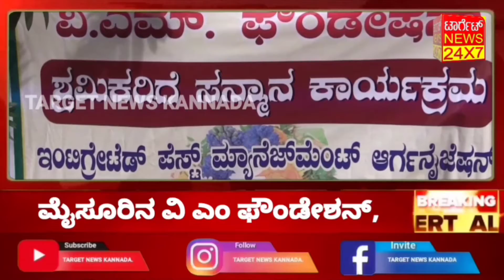"ಹುಟ್ಟು ಹಬ್ಬವನ್ನು ಪೌರಕಾರ್ಮಿಕರ ಜೋತೆ ಅಚರಿಕೊಂಡ ತೃಪ್ತಿ .ಎಂ"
ಟಾರ್ಗೆಟ್ ನ್ಯೂಸ್

ಮೈಸೂರು : ವಿ ಎಂ ಫೌಂಡೇಶನ್ ಎಂಬ ಸಂಸ್ಥೆಯು ಬಹಳ ವರ್ಷಗಳಿಂದ ಸಾಮಾಜಿಕ ಕಾರ್ಯಕ್ರಮಗಳನ್ನು ಸಕ್ರಿಯವಾಗಿ ನಡೆಸುತ್ತಾ ಬಂದಿದೆ, ವಿ ಎಂ ಫೌಂಡೇಶನ್ ಇಂಟಿಗ್ರೇಟೆಡ್ ಪೆಸ್ಟ್ ಮ್ಯಾನೇಜ್ ಮೆಂಟ್ ಆರ್ಗನೈಜೆಷನ್, ಧ್ಯಾನಧಾಮ ಇಂಟರ್ ನ್ಯಾಷಿನಲ್ ಸ್ಪಿರಿಚ್ಯುಲ್ ಹೋಮ್, ಸಾಮಾಜಿಕವಾಗಿ ಉನ್ನತಮಟ್ಟದಲ್ಲಿ ಹಲವಾರು ಪ್ರಮುಖ ಉದ್ದೇಶಗಳನ್ನೊಳಗೊಂಡು ಜನರಿಗೆ ಒಳಿತು ಮಾಡುವ ದೃಷ್ಟಿಯಿಂದ ಕಾರ್ಯಕ್ರಮಗಳನ್ನು ಅಯೋಜಿಸುತ್ತ ಪ್ರಜಾಪ್ರಭುತ್ವದ ಬೆಳವಣಿಗೆಗೆ ಶ್ರಮಿಸುತ್ತಿದೆ,

ಇ ನಿಟ್ಟಿನಲ್ಲಿ ಇಂದು ವಿ ಎಂ ಫೌಂಡೇಶನ್ ಮತ್ತೊಂದು ಅಭೂತಪೂರ್ವ ಕಾರ್ಯವನ್ನು ಕೈಗೊಂಡಿದೆ,

ವಿ.ಎಂ ಫೌಂಡೇಶನ್ ಸಂಸ್ಥೆಯ ಸಂಸ್ಥಾಪಕರಾದ ಶ್ರೀಯುತ ಮುರಳಿ ಯವರು ತಮ್ಮ ಪ್ರೀತಿಯ ಮುದ್ದು ಮಗಳಾದ ತೃಪ್ತಿಯ ಹುಟ್ಟು ಹಬ್ಬದ ಅಂಗವಾಗಿ ಪೌರಕಾರ್ಮಿಕರಾದ    ಐದು ಮಂದಿ ಶ್ರಮಿಕರನ್ನು ಗುರುತಿಸಿ ಸನ್ಮಾನಿಸಿ,ಗೌರವಿಸುವುದರ ಜೋತೆಗೆ ಉಪಹಾರವನ್ನು ನೀಡುವುದರ ಮೂಲಕ ಮಾನವೀಯತೆ ಮೇರೆದರು.

ನಂತರ ಕಾರ್ಯಕ್ರಮವನ್ನು ಉದ್ದೇಶಿಸಿ ಪೌರಕಾರ್ಮಿಕರಾದ ಶ್ರೀಯುತ ಕುಮಾರ್ ರವರು, ವಿ.ಎಂ ಫ಼ೌಂಡೇಶನ್  ಸಂಸ್ಥಾಪಕರಾದ ಶ್ರೀಯುತ ಮುರಳಿಯವರು, ಶ್ರೀಮತಿ ಎಂ ಗಿರಿಜಾರವರು, ಶ್ರೀಯುತ ಮುರುಳಿಯವರ ಪುತ್ರಿಯಾದ ತೃಪ್ತಿಯವರು, ಶ್ರೀಯುತ ಆನಂದ್ ರವರು ತಮ್ಮ ಅಭಿಪ್ರಾಯವನ್ನು ವ್ಯಕ್ತಪಡಿಸಿದರು.

ಈ ಸಂಧರ್ಭದಲ್ಲಿ ವಿ.ಎಂ ಫೌಂಡೇಶನ್ ಸಂಸ್ಥಾಪಕರಾದ ಶ್ರೀಯುತ ಮುರಳಿ, ಶ್ರೀಮತಿ ಗಿರಿಜಾ, ತೃಪ್ತಿ, ಶ್ರೀಯುತ ಆನಂದ್, ವಿಕ್ರಮ ಪತ್ರಿಕೆಯ ಶ್ರೀಯುತ ಅನಂತು, ಹಾಗೂ ಪೌರಕಾರ್ಮಿಕರ ಬಂಧುಗಳು, ಮತ್ತಿತರ ನೆರಹೊರೆಯ ಸ್ನೇಹಿತರು ಭಾಗಿಯಾಗಿದ್ದರು.